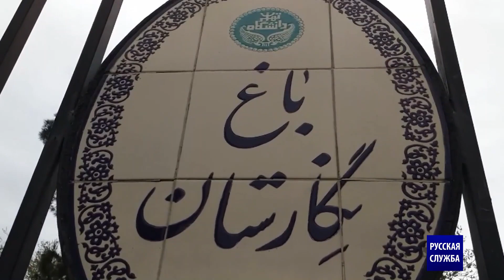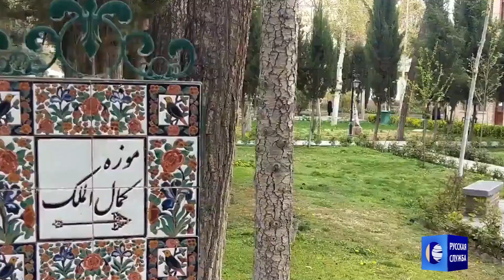Сад Негарестан в Тегеране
Сад Негарестан - один из исторических садов Тегерана, который был построен между 1222 и 1228 годами лунной хиджры по приказу Фатх Али Шаха Каджара с целью создания летней правительственной усадьбы за пределами города Тегерана.

Из-за наличия различных картин и рисунков Фатх Али Шаха и его придворных в разных зданиях этого сада эта коллекция стала известна, как сад Нагаристан.